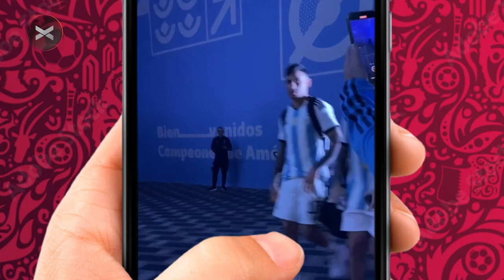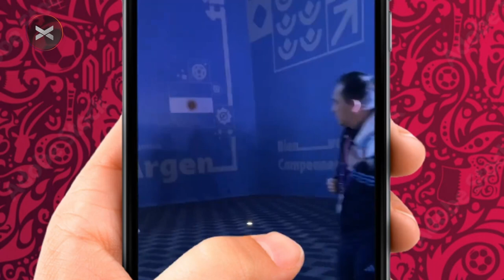PLM 🏅 CAMPEONES DEL MUNDO 🏅